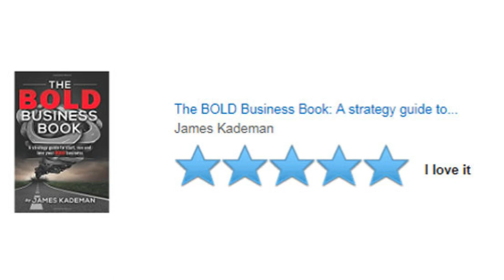How To Market a Coaching Business | Tiago Faria | Authentic Business Adventures Podcast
On finding your groove: "I was trying to be someone I wasn't exactly. I didn't know who I was as a content creator, so I was just putting things out there. But at some point, I found my voice and, yeah, it was perfect."

In this episode, our host James is joined by special guest Tiago Faria, a business mentor for coaches and mentors with an anti-marketing approach. Tiago shares his insights on using social media to identify and connect with potential buyers, emphasizing the importance of niche-focused marketing. He discusses his journey from leaving a corporate job at Google to pursuing entrepreneurship and provides valuable advice on creating desirable offers, leveraging YouTube for visibility, and tailoring high-ticket services to address urgent client needs. Join us as we dive into the world of anti-marketing and learn from Tiago's unique approach to business success.

Key Takeaways:

1. Niche Down: Tiago emphasizes the importance of being specific and niche-focused. Rather than being generic, focus on urgent problems that potential clients want to solve now, tailoring high-ticket offers to address those specific issues.

2. Client-Centric Approach: Leverage existing networks, client lists, and audience to deeply understand your clients' pain points and offer tailored solutions. Use free discovery calls or sales calls to close clients and provide immense value.

3. Content Creation: Take on Tiago's 90-day content challenge to improve your skills and visibility. Create searchable content on platforms like YouTube to attract potential clients and establish yourself as an expert in your niche.

Don't forget, your journey to business triumph is just a play button away. Tune in, get inspired, and let's turn your business dreams into reality!

Visit Tiago at: TiagoFaria.pt